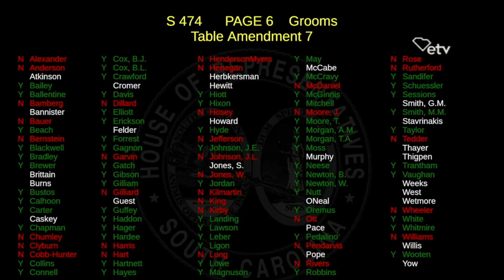Equal Protection Amendment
May 16, 2023 Rep. Harris offers an equal protection amendment in the midst of House Democrats filing over 900 amendments for pro-abortion legislation.